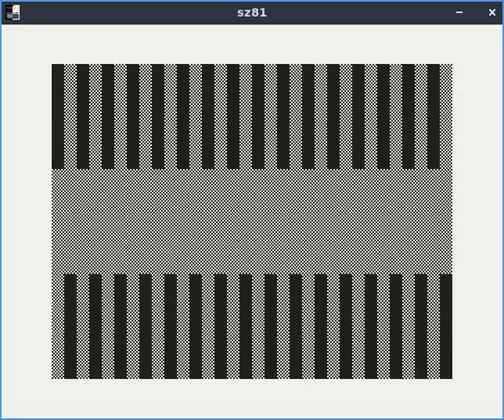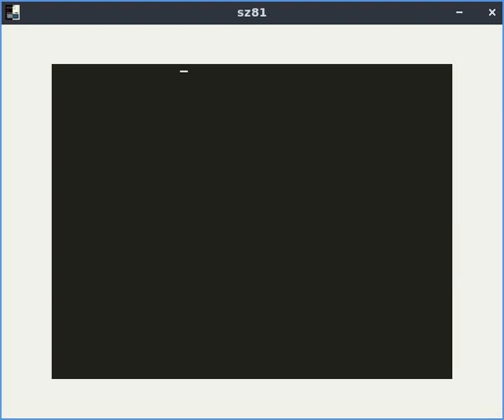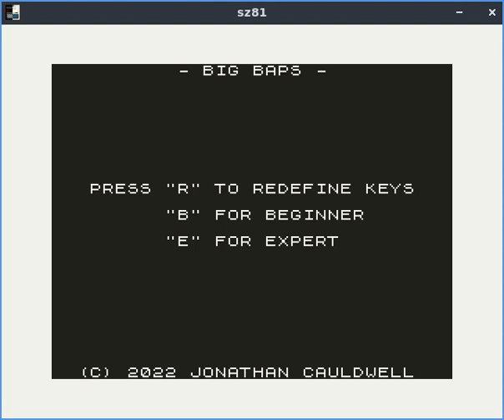Big Baps ZX81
Una adaptación del juego Burger Time de Jonathan Cauldwell para ZX81.

en formato físico o digital